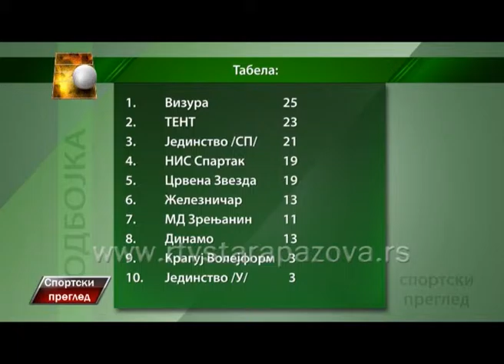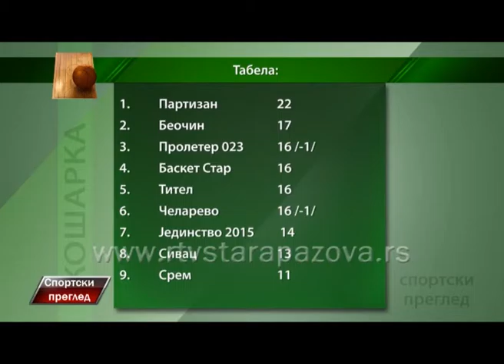Sportski pregled 21 12 2015